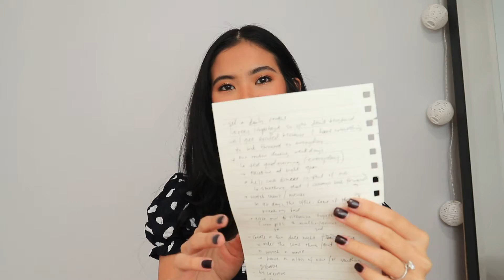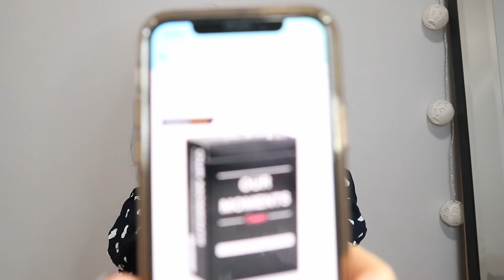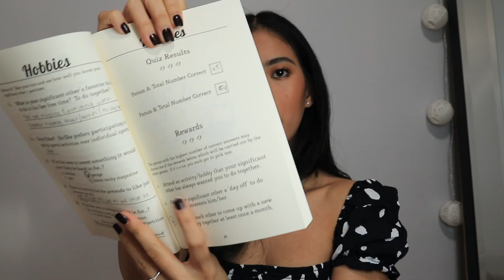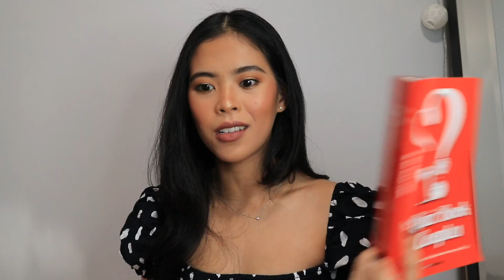4 Tips On How To Make Your Long-Distance Relationship Work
Hey guys!

I hope you're all well and staying safe. I know that having a long distance relationship is hard most specially in this pandemic, so I've decided to create this video to share some of the tips that I have to making your long-distance relationship work. I've been in this situation for over 5 years now so I feel like I know what I'm talking about :)

Being in a long distance relationship is not that hard like everybody is saying, you just have to make it work, trust your partner, and enjoy each other's company. I hope you guys enjoy this video and hopefully, you learn something from it.

Top - Aritzia
Our Moments (Conversation starter)
The Quiz Book for Couples